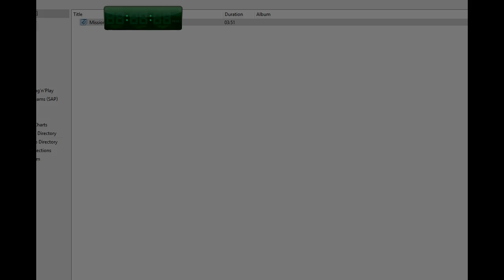Alien Shooter Revisited - Mission 2 (PC Gameplay)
This is Mission 2 of Alien Shooter Revisited. It takes me 3 minutes & 15 seconds to complete this mission.